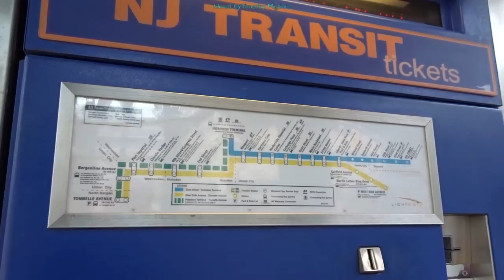The Hudson Bergen Light Rail (Across the river from New York) 2017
a tram system exists right next to New York City!
The system began operating its first segment in April 2000, expanded in phases during the next decade, and was completed with the opening of its southern terminus on January 31, 2011. The line generally runs parallel to the Hudson River and Upper New York Bay, while its northern end and its western branch travel through the lower Hudson Palisades. HBLR has twenty-four stations along a total track length of just over 34 miles (55 km) and serves over 54,000 weekday passengers. There are plans for expansion through extensions and additional stations.

TimBikes